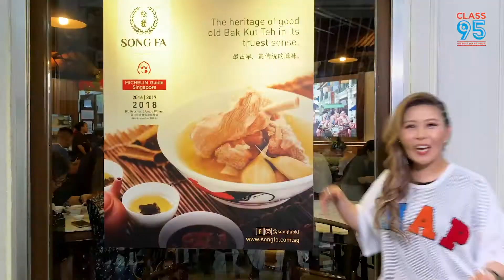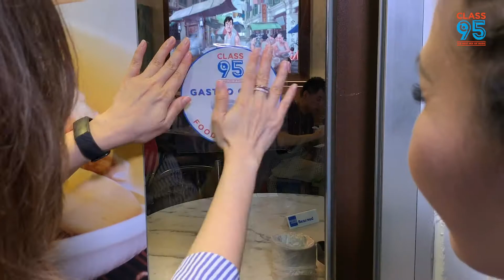Class95FM Foodie's Choice - Bak Kut Teh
Best Bak Kut Teh in Singapore as voted by Class95FM's listeners